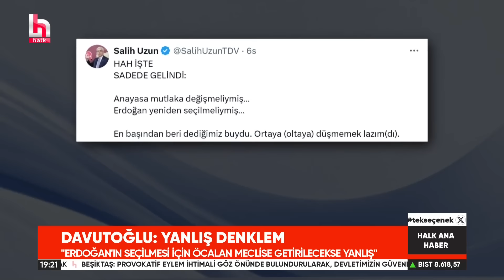Bahçeli'nin 'Erdoğan tek seçenek' çıkışına Ece Üner tepki gösterdi!